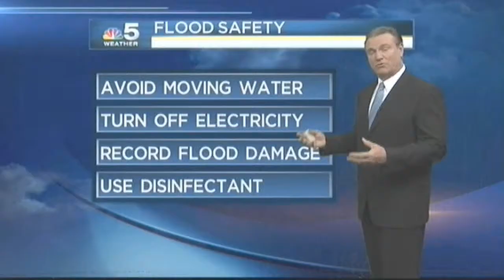WMAQ - NBC 5 News April Flooding Promo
Here is a promo from WMAQ about their coverage of the April flooding in Chicago